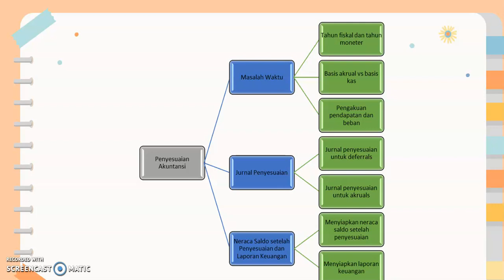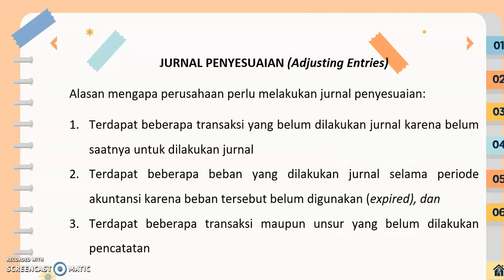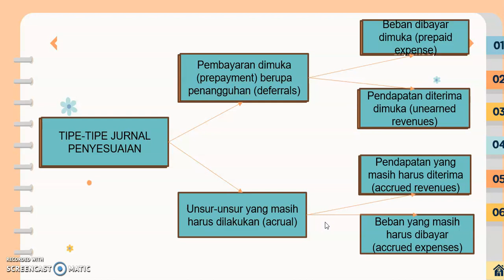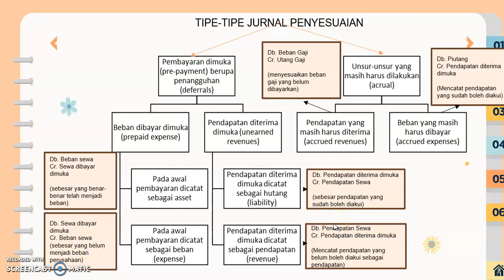TRICKS MENCATAT JURNAL PENYESUAIAN SECARA MUDAH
JURNAL PENYESUAIAN
Proses penyesuaian merupakan proses pemutakhiran data keuangan disetiap akhir tahun atau disetiap akhir periode akuntansi sebelum laporan keuangan disusun. Ada beberapa alasan mengapa perusahaan perlu melakukan jurnal penyesuaian.
Secara umum jurnal penyesuian dapat diklasifikasikan menjadi 2 unsur pokok. Apa saja? Silahkan menyimak video berikut ini yang secara khusus membahas triks melakukan pencatatan jurnal penyesuaian.

Semoga membantu!